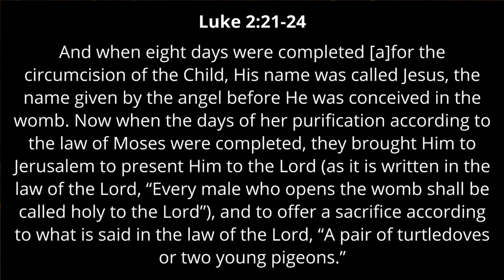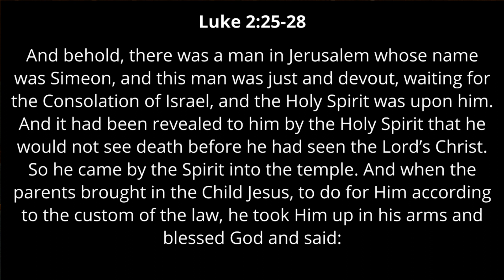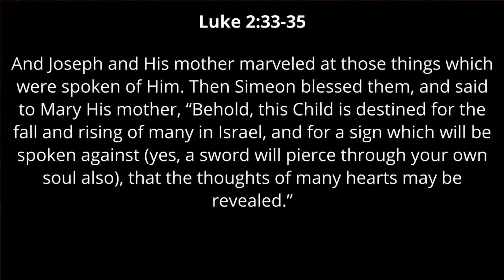Evening Service at Brister Baptist Church - December 26, 2021